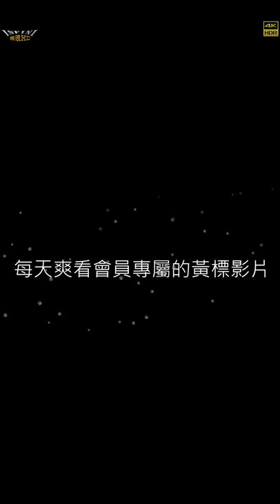【無限HD】嘉義小姐演唱民俗歌謠6 嫚君(4K 60p)@塭港鳳凰壇【大港新聞】